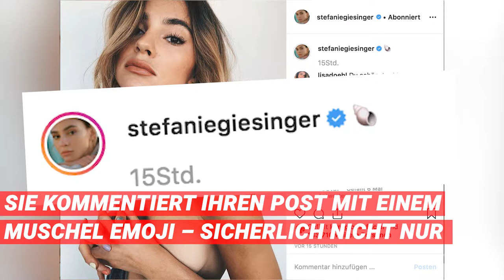GNTM-Gewinnerin: Stefanie Giesinger zeigt sich oben ohne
Die Fans von Stefanie Giesinger sind begeistert. Denn das Model hat sie auf Instagram mit einem besonders freizügigen Foto überrascht.